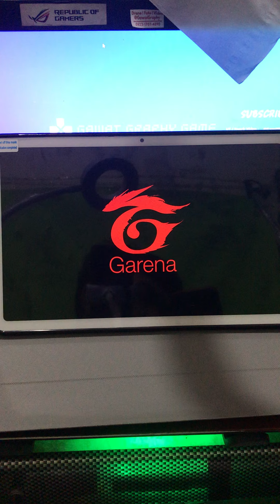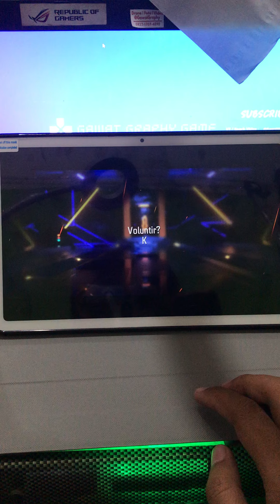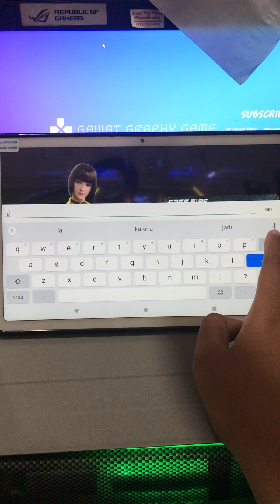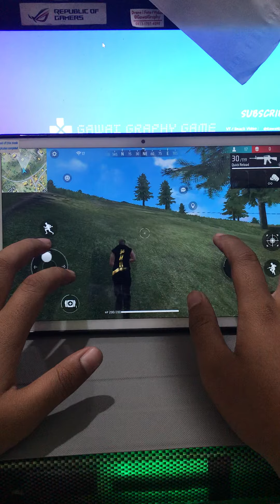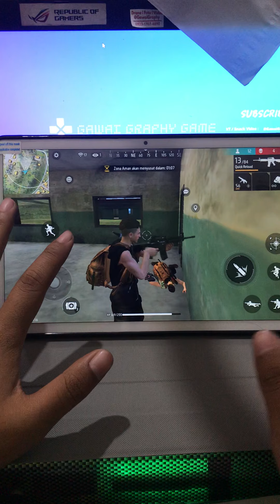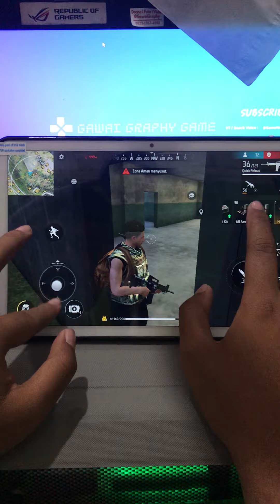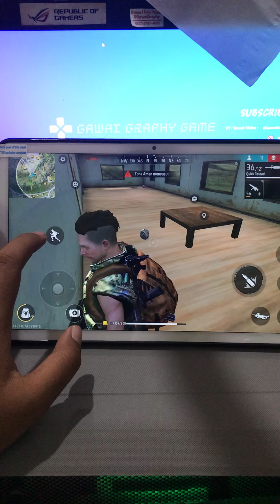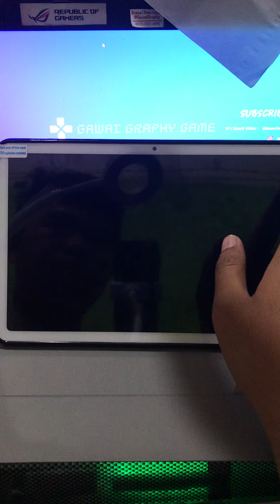Auto Boyahh - Test Game FF MAX di Advan Tab VX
Beli Advan disini